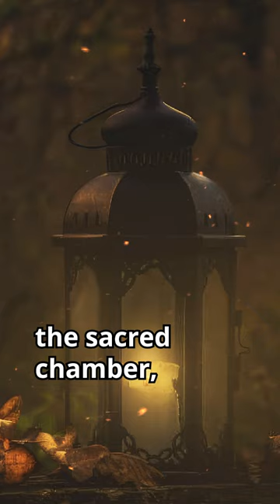How to summon an Avatar - Warhammer 40k Lore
Looking to summon Khaine to your Aeldari forces? We've got you covered.